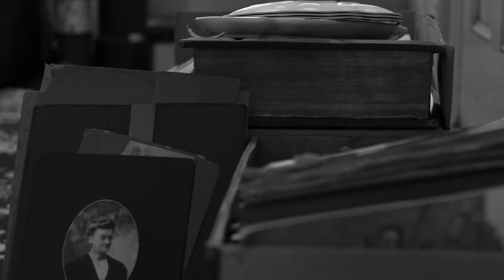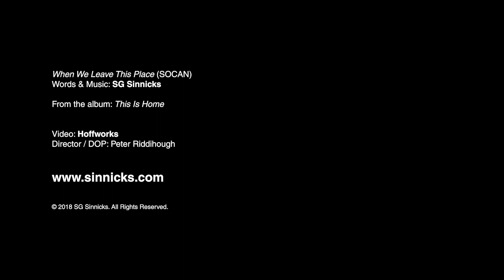When We Leave This Place (Official Video)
A video from SG Sinnicks' most recent album, T.I.H.

Look for an upcoming video for the title track, This Is Home. for more music and videos